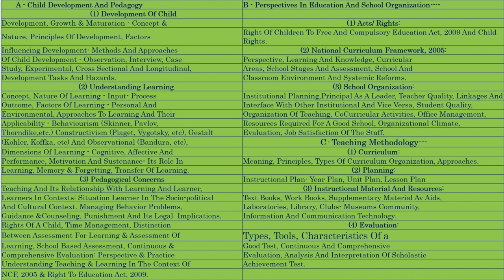शिक्षण विधियाँ 15 विचार विमर्श विधि, Vichar Vimarsh Vidhi, Shikshan Vidhiyan, Discussion Method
​ @TechyPawan Academy शिक्षण विधियाँ, विचार विमर्श विधि, Vichar Vimarsh Vidhi, Shikshan Vidhiyan, Discussion Method, Shikshan, Teaching Methods, शिक्षण विधि, विचार विमर्श विधि, विचार विमर्श विधि का दोष, विचार विमर्श विधि pdf, विचार विमर्श विधि के जनक, व्याख्या विधि, विचार विमर्श विधि के जन्म, विचार विमर्श विधि परिभाषा, हिंदी में विचार विमर्श विधि, विचार विमर्श विधि के लाभ दोष, विचार विमर्श के गुण व दोष, विचार विमर्श विधि की उपयोगिता, विचार विमर्श विधि के जन्मदाता, विचार विमर्श विधि के प्रतिपादक, प्रयोगशाला विधि विचार विमर्श विधि, विचार विमर्श विधि meaning in english, शिक्षक केंद्रित विधियां विचार विमर्श विधि, व्याख्या और विचार विमर्श विधि में अंतर, विचार विमर्श विधि कौशल, विचार विमर्श विधिCTET_TET_DSSB_KVS_NVS_TEACHERS_PRINCIPAL_VICE_PRINCIPAL_BEd_MEd_ALL_EXAMS_बाल_विकास_शिक्षा_शास्त्र_विद्यालय_संगठन_NCF2005_RTE2009_ALL_NOTES